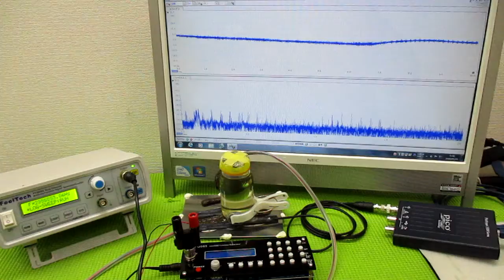メガヘルツの超音波発振制御技術